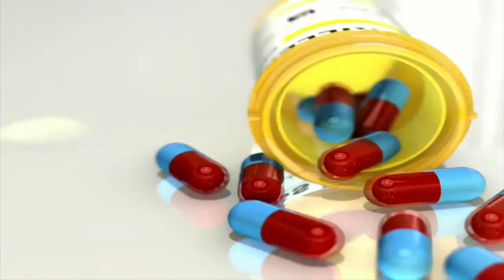Donating blood helps Wausau man discover heart valve issue